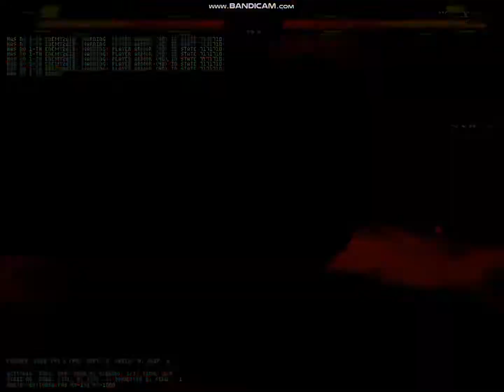-MUGEN- The Will of Hades (Lv.4) VS Big Bang Donald (11P)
Requested by Legendario neutral